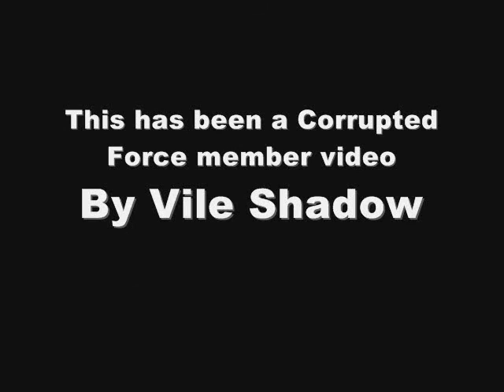W1200 Shotgun Ownage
This is my first Call of Duty 4 upload to YouTube! I love my W1200 Shotgun in CoD4 and I love owning with it this is was in GameArena #10. I am also in a clan called Corrupted Force you can visit us for some epic video's by our clan leader visit his

Songs: To The Son Of Man - Killswitch Engage & Break The Silence - Killswitch Engage